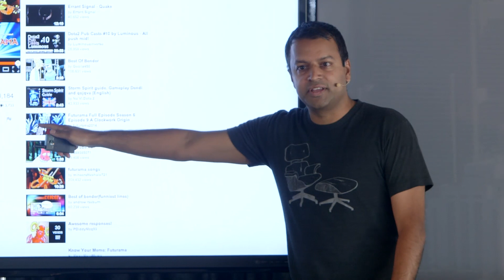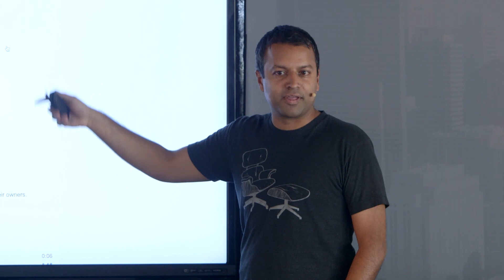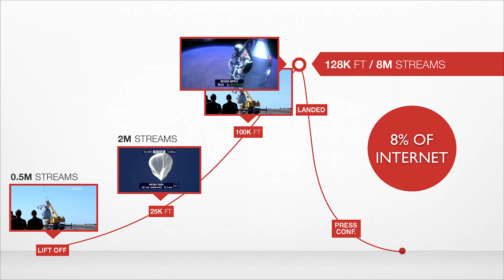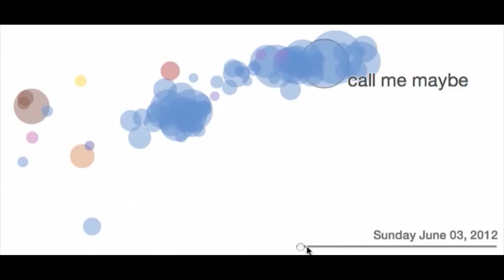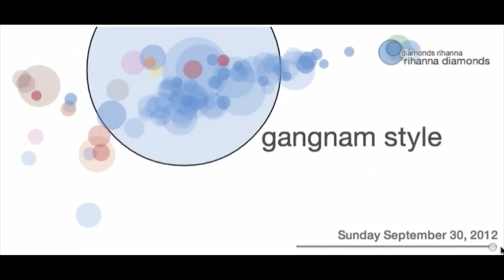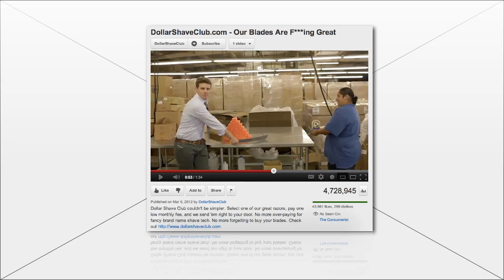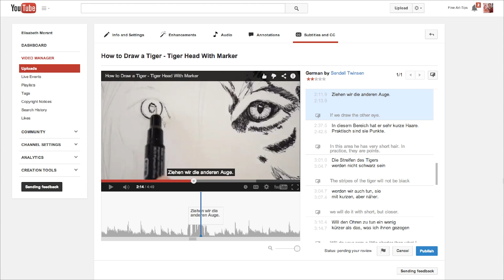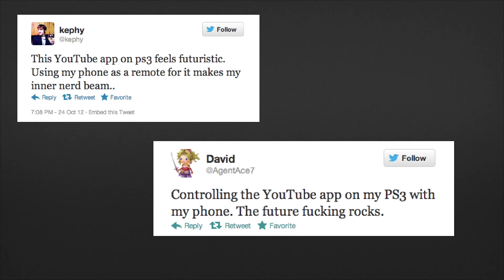"Product Management: From Meh to Awesome" Shiva Rajaraman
Shiva Rajaraman, Product Director at YouTube, gives a presentation titled "Product Management: From Meh to Awesome" at ProductSF on June 13, 2014.